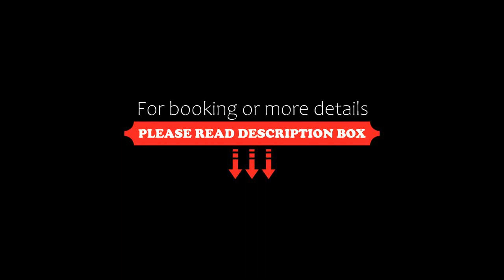Santa Marina Hotel, Antalya, Turkey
About Property:
Just a short walk from Konyaalti Beach, Santa Marina features spacious and modern apartments with beautiful sea and mountain views, an outdoor swimming pool and free wireless internet access.
Enjoy your complimentary buffet breakfast in the hotel’s cosy restaurant. Afterwards, you can have a refreshing dip in the large outdoor pool, while the children run around in the playground. The hotel’s friendly bar is the perfect place to have a relaxing drink after a day at the pool, or t...
Property Type: Hotel
Address: Liman Mah. Akdeniz Bulvari 25 Sok No:17 Konyaalti, 07100 Antalya, Turkey
Searching For
1. Santa Marina Hotel - Antalya - Turkey
2. Santa Marina Hotel - Antalya - Turkey Address
3. Santa Marina Hotel - Antalya - Turkey Rooms
4. Santa Marina Hotel - Antalya - Turkey Amenities
5. Santa Marina Hotel - Antalya - Turkey Offers and Deals
Audio Credit:
Track Title: Reasons To Hope
Artist: Reed Mathis